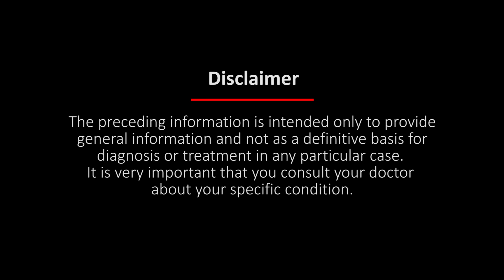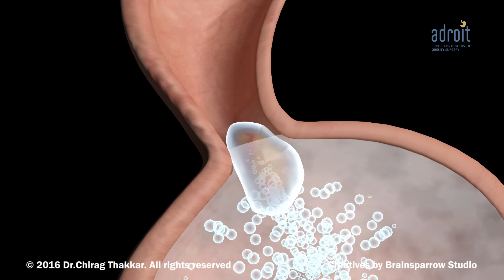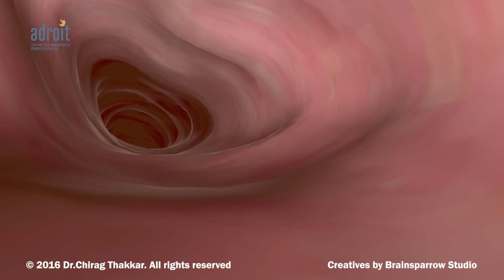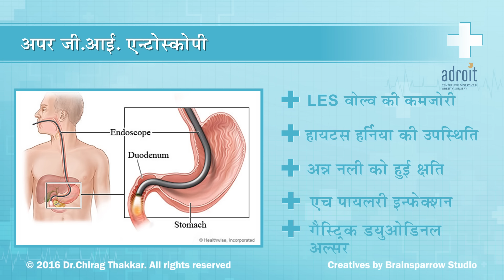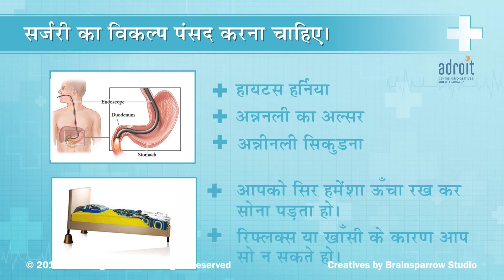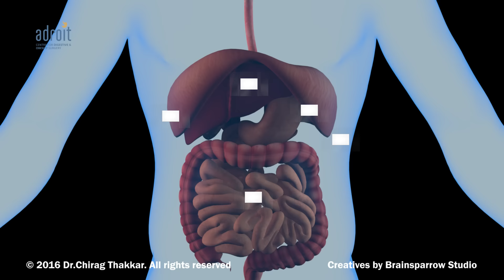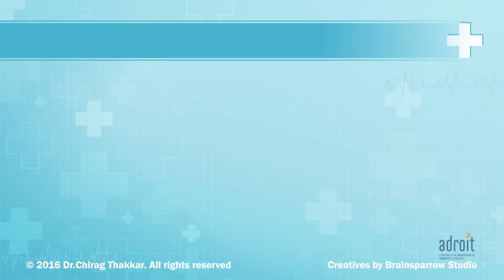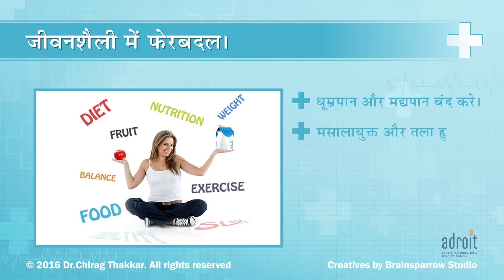एसिड रिफ्लक्स, एसिडिटी, Hiatus Hernia और GERD की संपूर्ण जानकारी Acid Reflux (Acidity, heartburn)